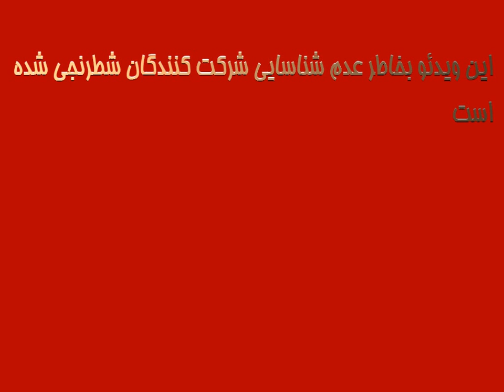Wpi:1may2012-Sanandaj12 ordibehesht1391سنندج روز جهانی کارگر- نسخه کامل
مراسم روز جهانی کارگر در سنندج
امروز 12 اردیبهشت ماه صدها کارگر سنندجی با تجمع در خیابان سیروس به سمت چهار راه سیروس دست به راهپیمایی زدند کارگران در این راهپیمایی شعار میدادند: کارگریم گرسنه ایم- کارگر کارگر اتحاد و...،
کارگران سنندج تصمیم داشتند این مراسم را در خیابان فردوسی برگزار کنند اما پس از اینکه با حضور گسترده نیروهای انتظامی امنیتی در این خیابان مواجه شدند محل مراسم را به خیابان سیروس منتقل کردند.
بنابر این گزارش ساعت 18 عصر با شروع تجمع و راهپیمایی کارگران، بلافاصله نیروهای زیادی در محل حاضر شدند و اقدام به ضرب و شتم کارگران و حتی عابرینی کردند که در این خیابان حضور داشتند.
این تجمع و راهپیمایی به دلیل حضور نیروهای انتظامی و امنیتی و حمله به مراسم حدود 20 دقیقه ادامه پیدا کرد و کارگران بناچار به مراسم خود خاتمه دادند.
از احتمال دستگیری کارگران هنوز گزارش موثقی بدست اتحادیه ازاد کارگران ایران نرسیده است.
ممنوعیت مراسم روز جهانی کارگران و عدم صدور مجوز قانونی برای برگزاری مراسم این روز از سوی کارگران ایران در حالی هر ساله اعمال میشود که امروز میلیونها کارگر در سرتاسر جهان به خیابانها آمدند و در فضایی پرشور و نشاط مراسم روز جهانی کارگر را برگزار کردند.
منبع: اتحادیه آزاد کارگران ایران -- 12 اردیبهشت 1391